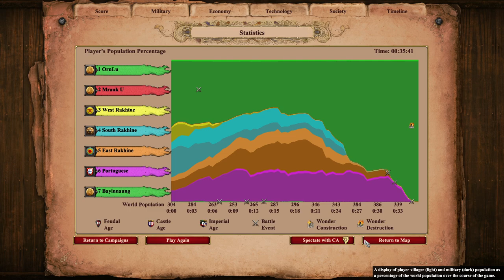5. The Old Tiger | Bayinnaung 2.0 | AoE2: DE Campaign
The Old Tiger got its nails trimmed 11

In this scenario, Bayinnaung accompanies his sons as they lead an invasion of the Rakhine lands. You must bring Bayinnaung to 4 Buddhist temples to meditate, after which you will gain a bunch of resources and have to go to town as you defeat all of your enemies.